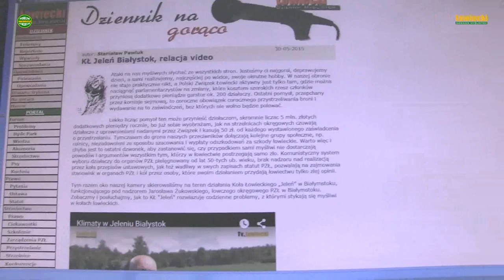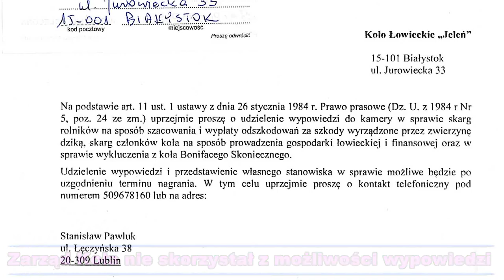Klimaty Jelenia Białystok 2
Dziś wracamy do Koła Łowieckiego „Jeleń” w Białymstoku o którym pisaliśmy tutaj
Po wcześniejszej relacji wywiązała się ożywiona dyskusja w której jeden z członków tego koła usiłował wmówić czytelnikom, ze wszystko jest w jak najlepszym porządku a koło to wzór przestrzegania statutowych i ludzkich zasad. Za aktualną niezdrowa atmosferę wokół koła obwiniał jednego z Kolegów, którego wskazywał jako główne źródło zła. Chcieliśmy porozmawiać z zarządem koła ale ten mimo stworzenia mu możliwości wypowiedzi przez prawie cztery miesiące nie znalazł dla czytelników lowiecki.pl czasu. Chcieliśmy się także dowiedzieć jak zakończy się proces sadowy, który pochylał się nad zarzutami stawianymi „wichrzycielowi” a w końcu także kto jest tym wichrzycielem i czyje postępowanie sad powszechny uzna za właściwe.
Zapraszamy do obejrzenia relacji.